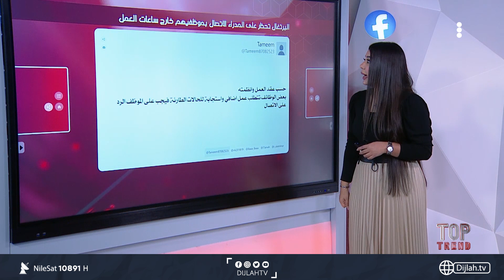البرتغال تحظر على المدراء الاتصال بموظفيهم خارج ساعات العمل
10891📺 افقي
10892📺 افقي
10893📺 افقي